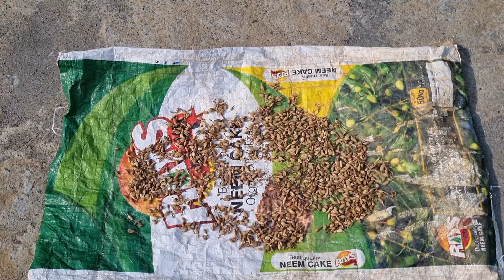ചീര ചേബ് കണ്ടിട്ടുണ്ടോ 🌱എന്റെ ഇന്നത്തെ ദിവസം 😊Daily Vlog